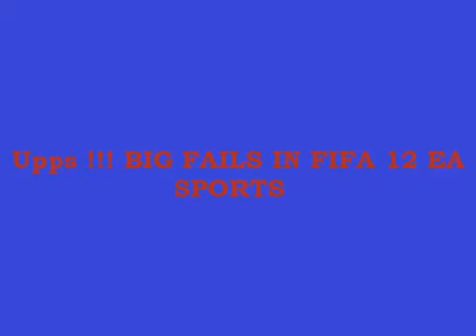FIFA 12 glitch looool